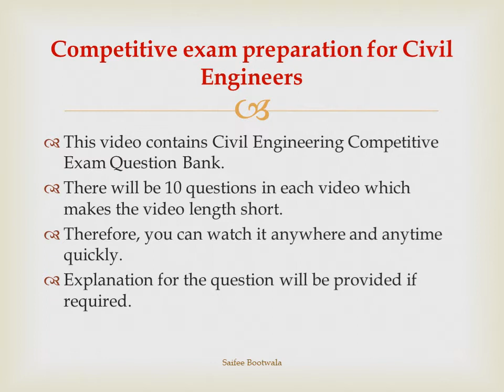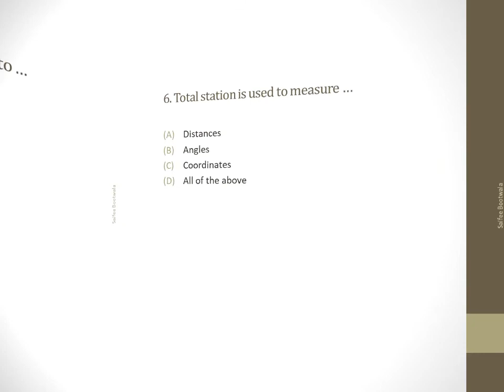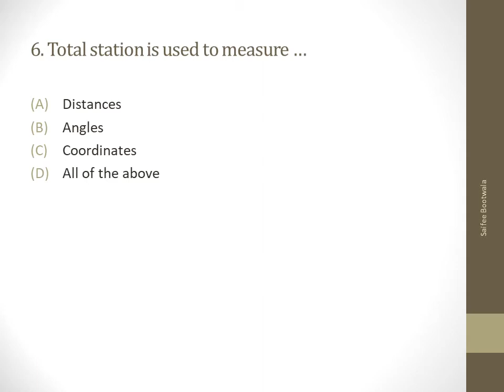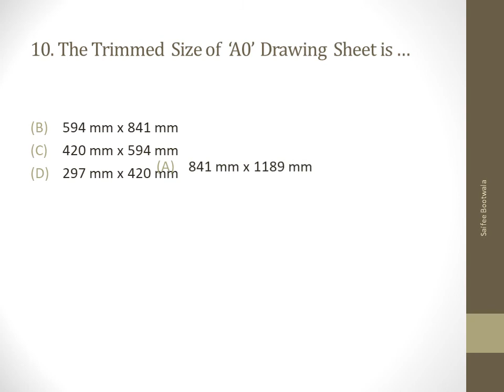Competitive Exam Preparation for Civil Engineers (SSC, GPSC, GSSSB and other exams)